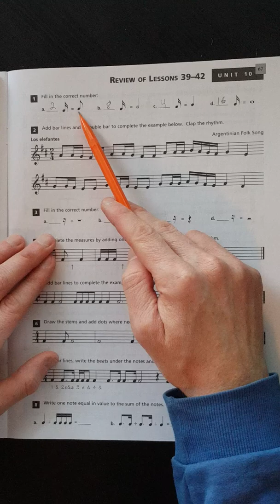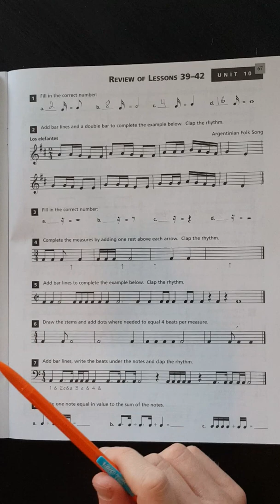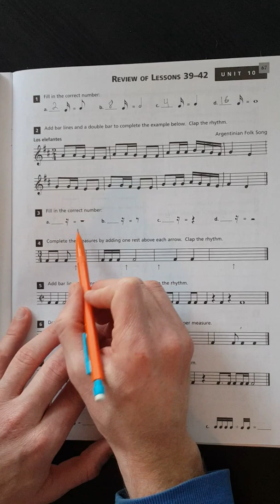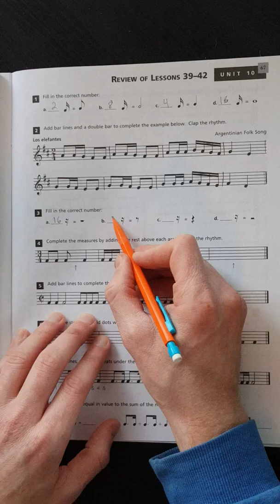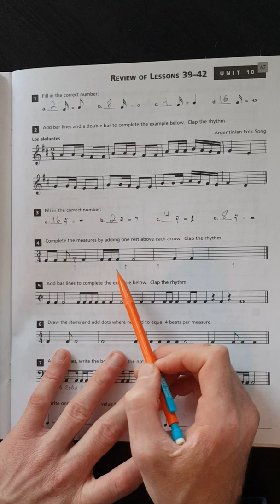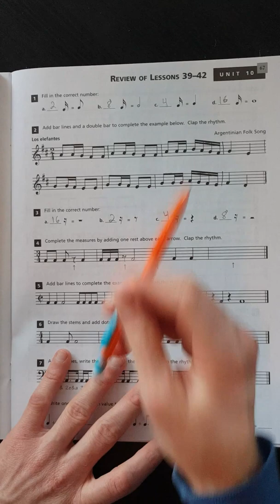Alfred's Essentials of Music Theory Unit 10 Review, Part 1